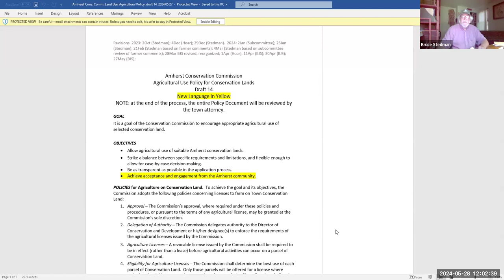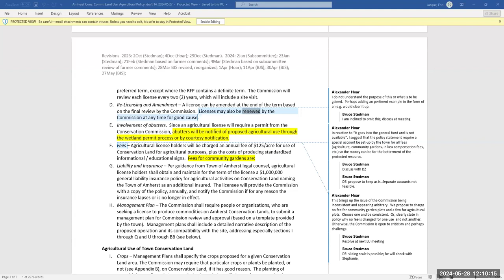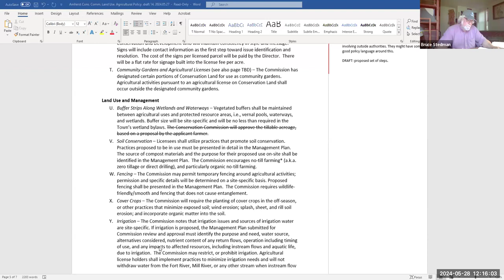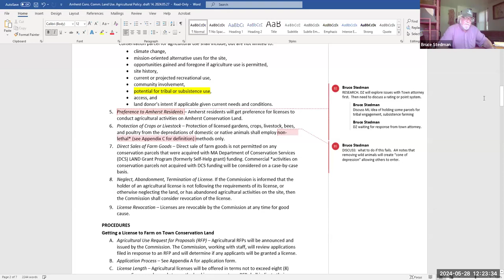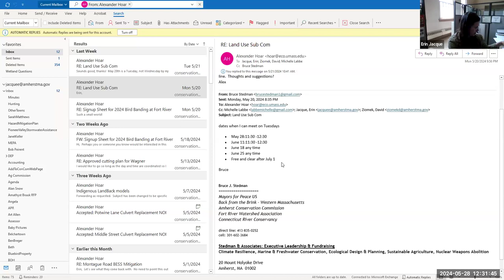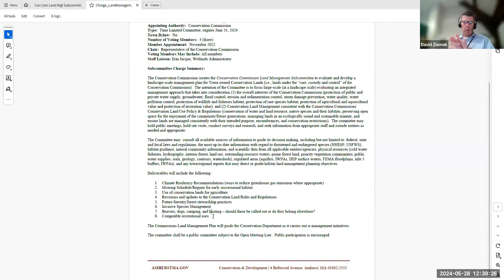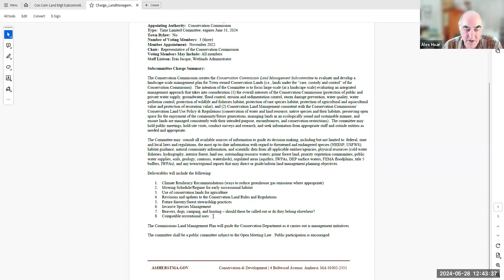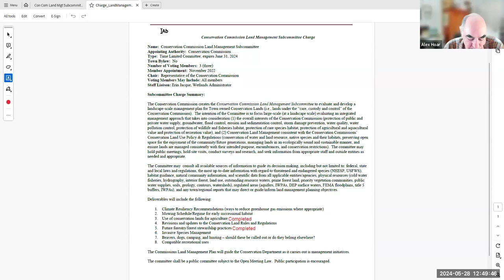Conservation Commission Land Management Subcommittee May 28, 2024